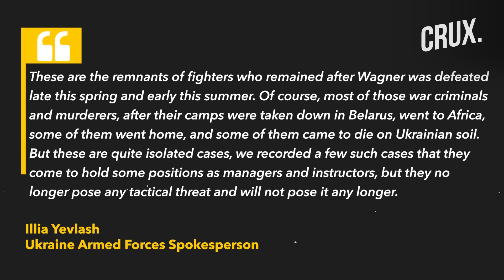"We Will Not Walk Away" Biden's Ukraine Promise | Soldier Shows HIMARS Impact On Russian Artillery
Ukraine has said that the return of Wagner troops to the battlefield does not pose any tactical threat. A Russian soldier has posted a video of what he said showed the burnt remains of a Ukrainian HIMARS strike on a Russian artillery system. The Russian soldier talks about the Ukrainian HIMARS strike on the Nona systems, which have played a key role for both sides in the war. Joe Biden has pressed congressional Republicans to back a deal to provide more aid to Ukraine. This comes after provisions for Kyiv were left out of a bill to avoid a US government shutdown. The US president said he was “sick and tired” of the political brinkmanship, and that US support for Ukraine could not be interrupted “under any circumstances”.

00:00 - “Wagner Troops No Longer a Threat in Ukraine”

1:52 - Russian Soldier Shows Himars Strike Aftermath

3:15 - Biden Urges Republicans to Approve Ukraine Aid

n18oc_world      n18oc_crux